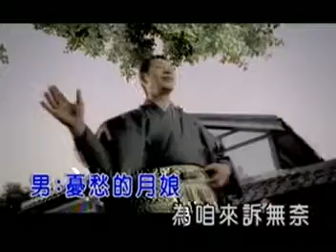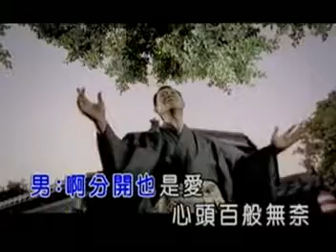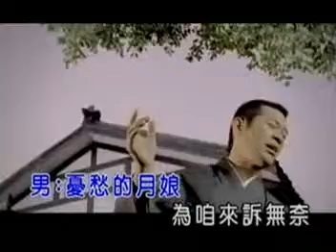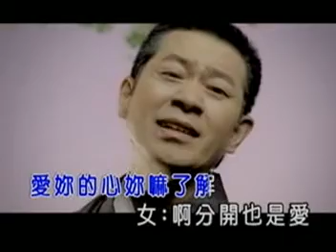Happy Merry Christmas Presents AVSEQ15